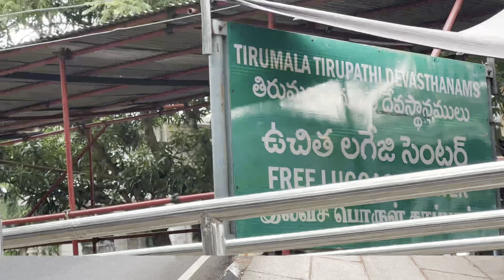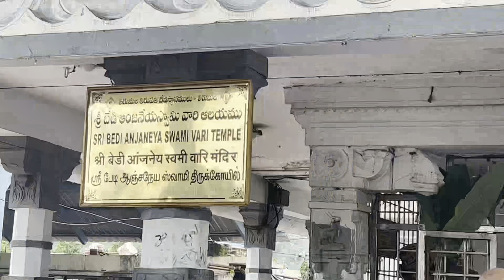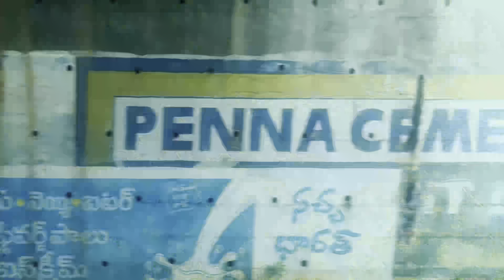kazipet ( వరంగల్ ) to tirupathi trip volg | part-3 | @TELANGANA COUPLE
Train tickets booking from : @MakeMyTripOfficial